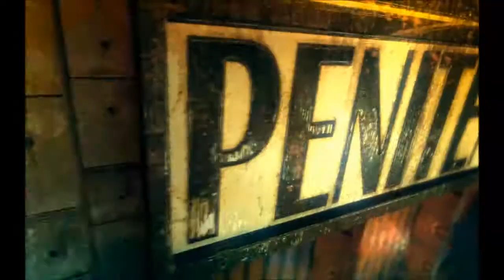Let's Play DevilMayCry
Sper ca va places